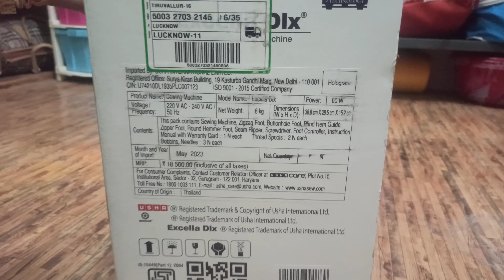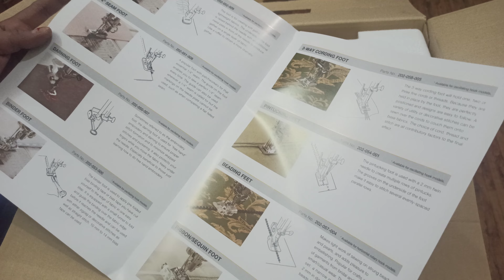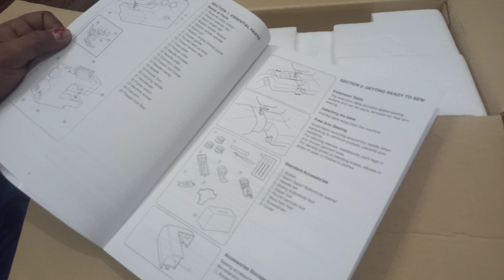Unboxing Usha janome Excella Dlx automatic sewing machine